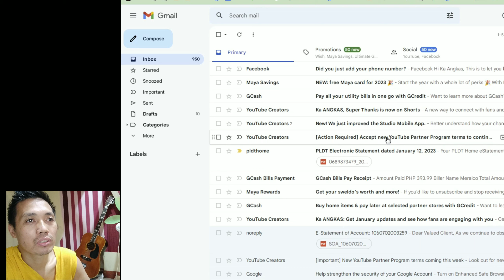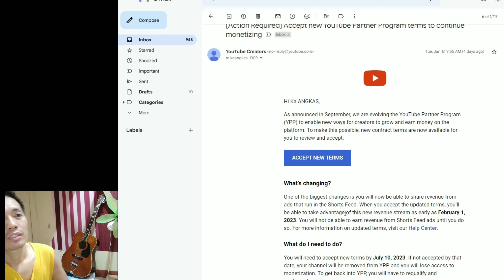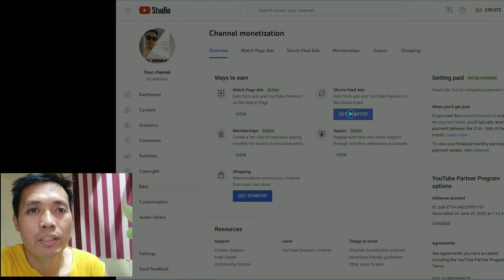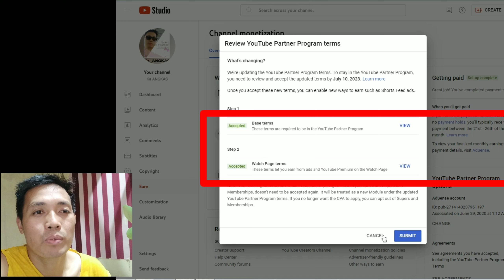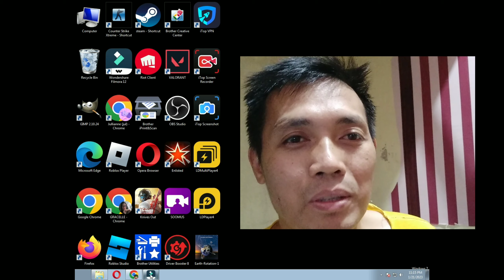How to activate shorts videos || Youtube new updates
Activate our Youtube short feed new term so that we create more revenues.

At the end of this vlog done shoutout to whos frequently on the comments section. Thank you all.